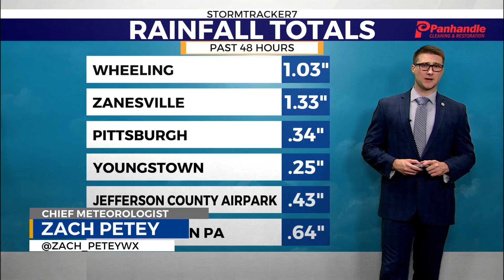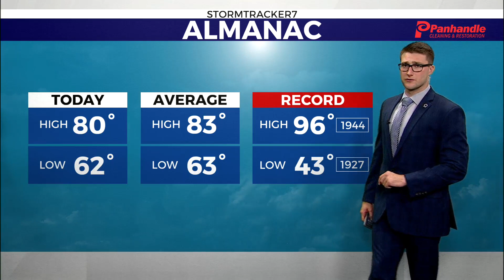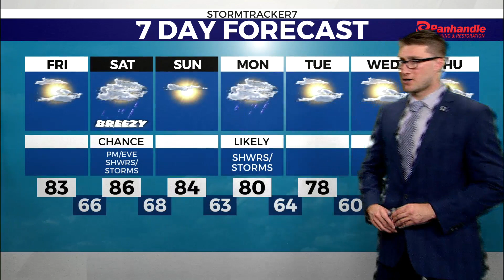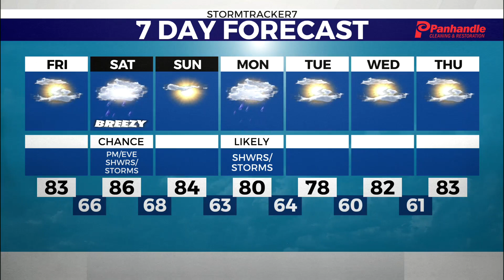Mainly dry for a Friday